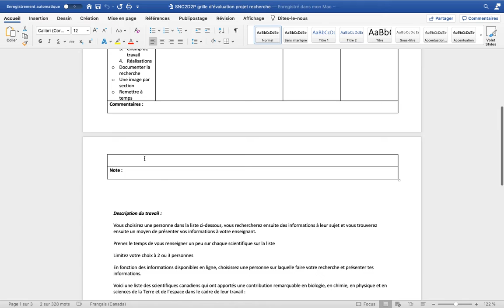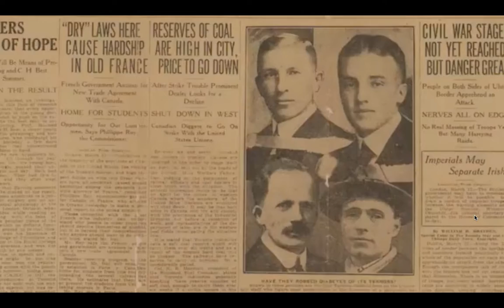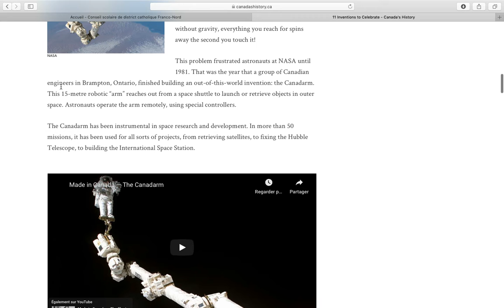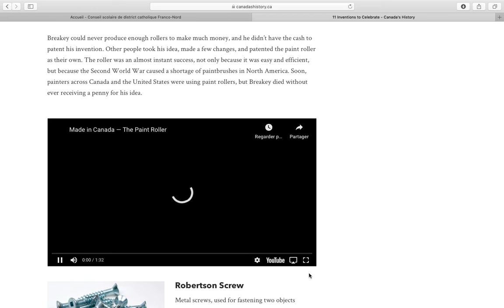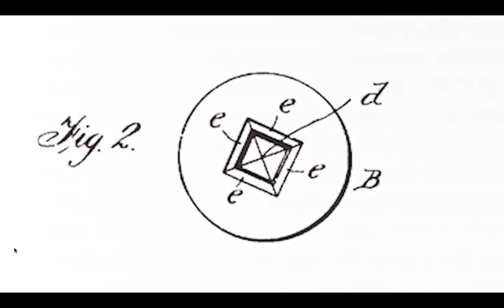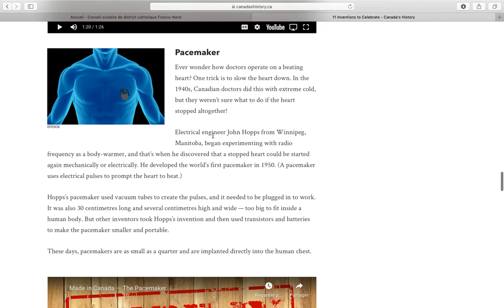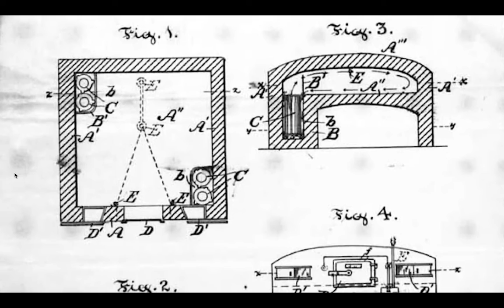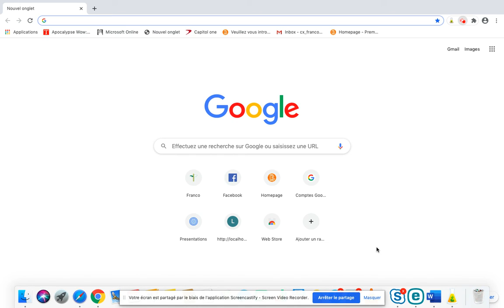Introduction vendredi 18 septembre